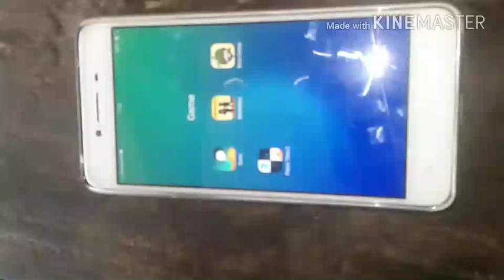Piano Tiles Gameplay In Winter | Trying Papertowel trick with ordinary paper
Very simple use paper towel and rub it gently